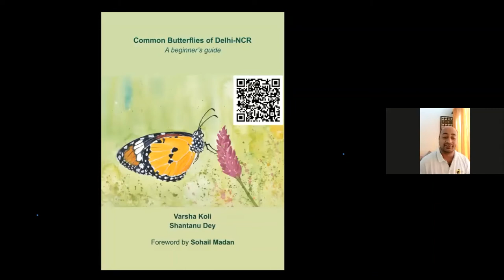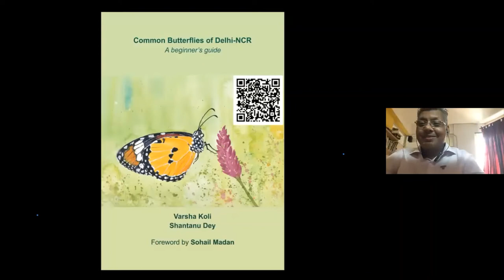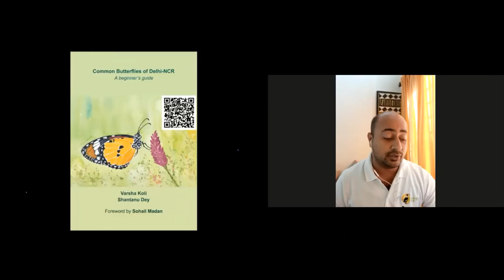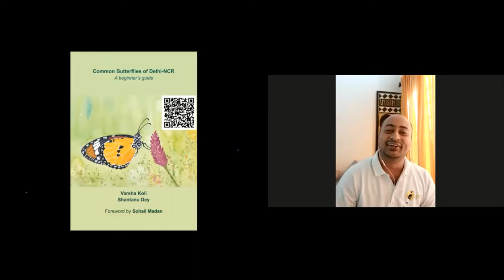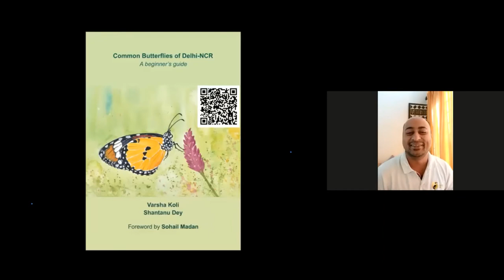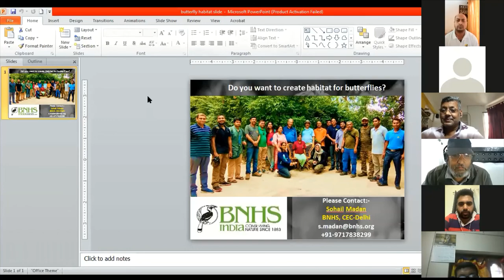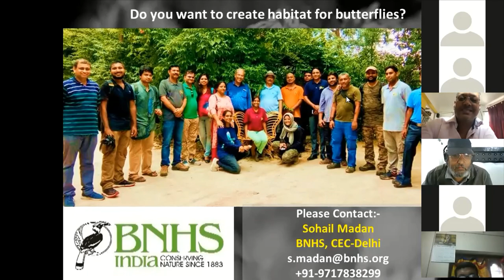Launch of Common Butterflies of Delhi NCR and Sohail Madan in conversation with Peter Smetacek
ebook Common Butterflies of Delhi NCR
And conversation between Sohail Madan and Peter Smetacek